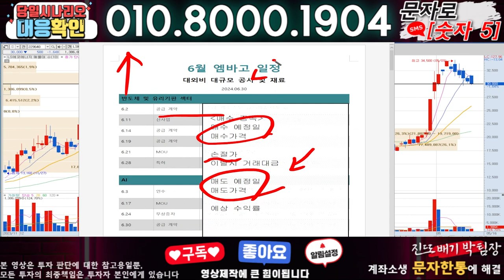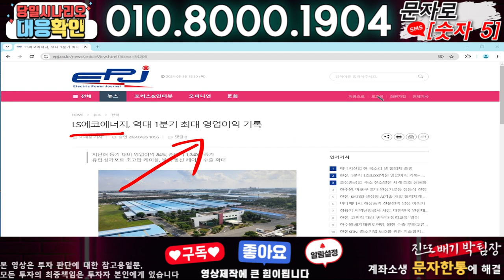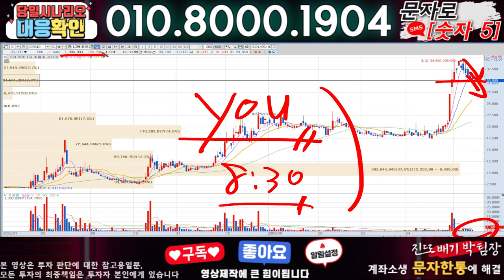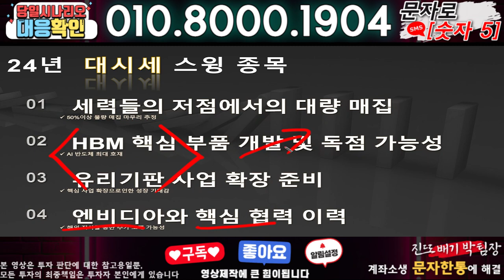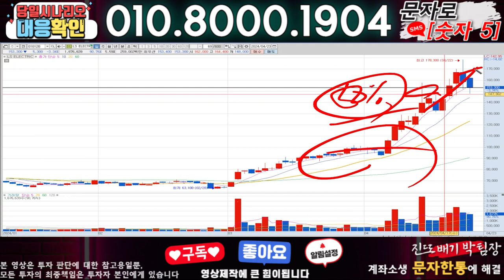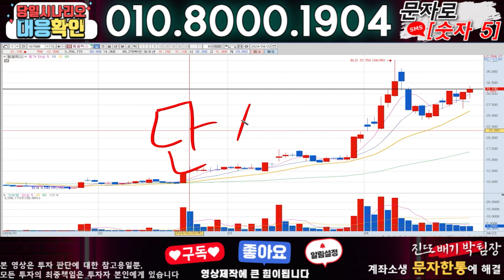LS에코에너지 ) 3분전 기습속보-공식입장발표!! 무슨일인가?